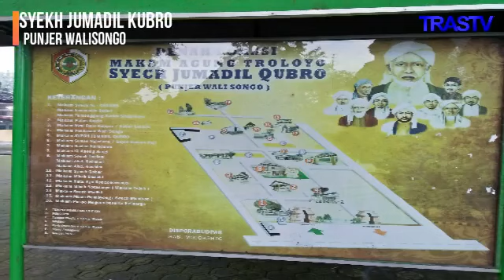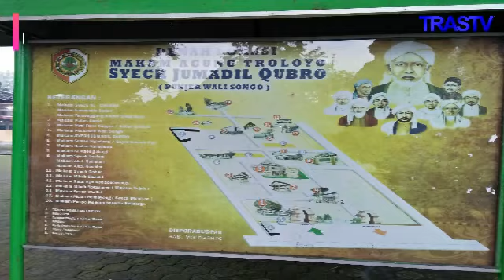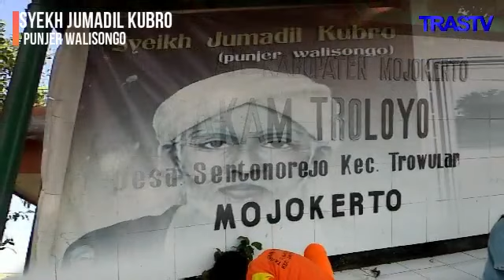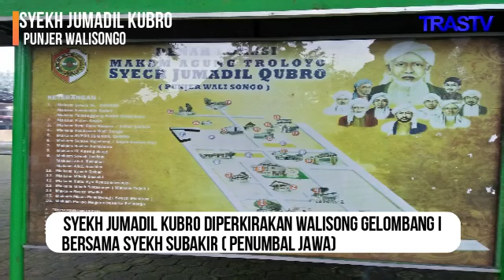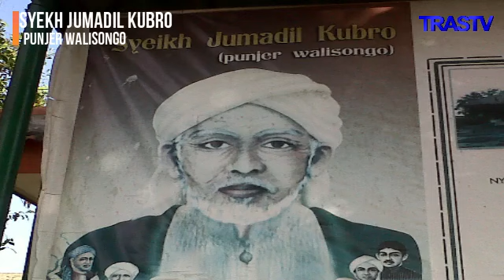SYEKH JUMADIL KUBRO : Punjer Wali Songo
Pepadun TV - SYEKH JUMADIL KUBRO ( Punjer Wali Songo), Alhamdulillah makam Syekh Jumadil Kubro ramai dikunjungi para penziarah dari segala penjuru nusantara setiap harinya, semoga video ini bisa bermanfaat.